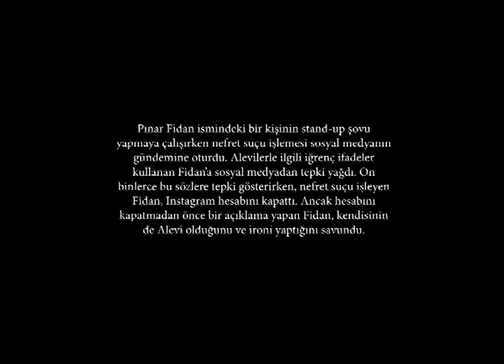Pınar Fidan'a tepkiler büyüyor: Tüm sosyal medya hesaplarını kapattı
Tuz-Biber adlı stand-up gösterisinde sahne alan Pınar Fidan isimli kişinin Madımak Katliamı’na gönderme yaparak Alevi vatandaşlara yönelik sarf ettiği ayrımcı ifadeler büyük tepki topladı. On binlerce bu sözlere tepki gösterirken, nefret suçu işleyen Fidan, Instagram hesabını kapattı. Ancak hesabını kapatmadan önce bir açıklama yapan Fidan, kendisinin de Alevi olduğunu ve ironi yaptığını savundu..